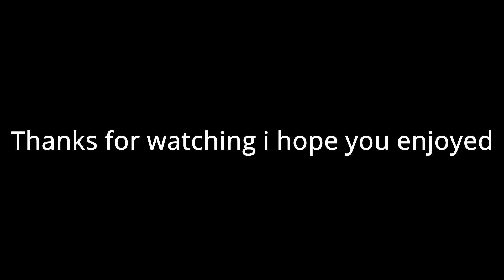2055 🛸 (Fortnite Montage)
2055 🛸 Refsgaard
2055 🛸 Fortnite Montage
2055 🛸 Fortnite Highlights
2055 🛸 Refs
2055 🛸
Sleepy Hallow, 2055

USE MY CODE 'Refsgaard' in the Fortnite itemshop - ad